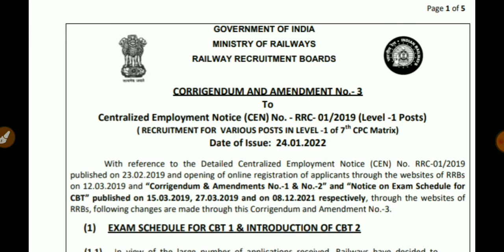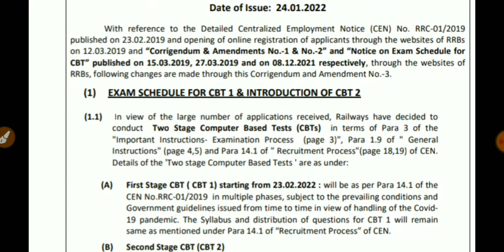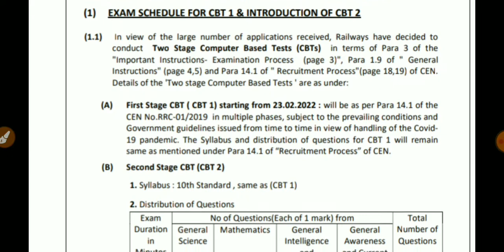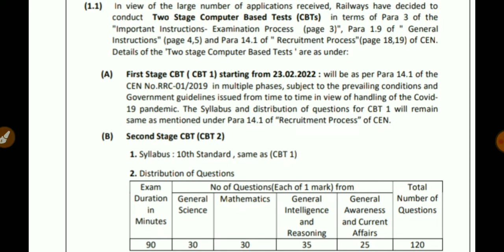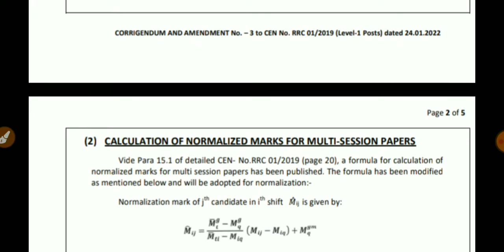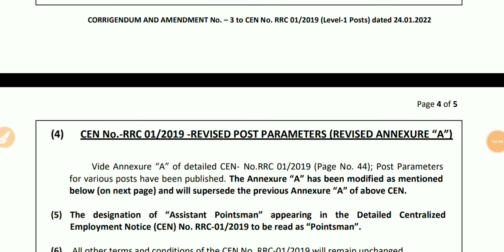रेलवे ने ग्रुप डी परीक्षा में किया बदलाव